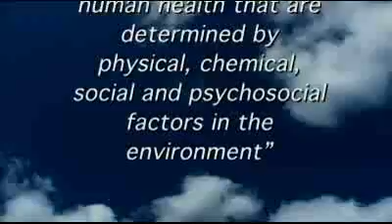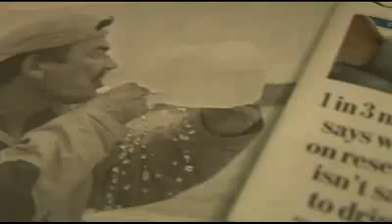Health, Environment and Nursing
The environment is an important social determinant of health and has a profound impact on why some people are healthy and others are not. The CNA Code of Ethics for Registered Nurses supports nurses' engagement in environmental health issues — understanding them should be a part of every nurse's practice. Given that some populations are more vulnerable to environmental risks, nurses must be particularly strong advocates.